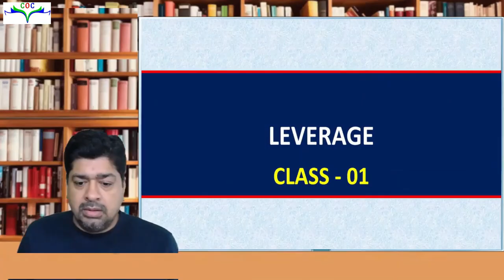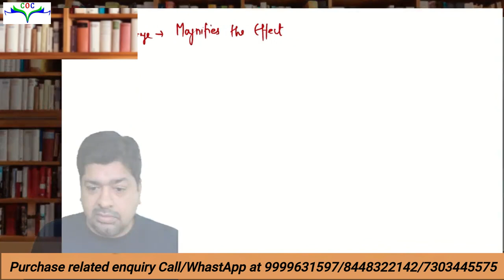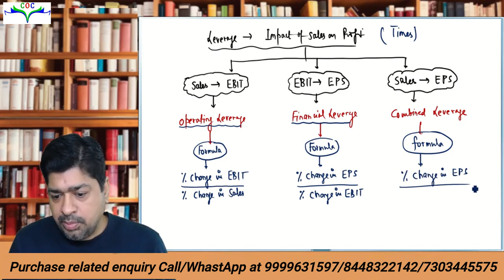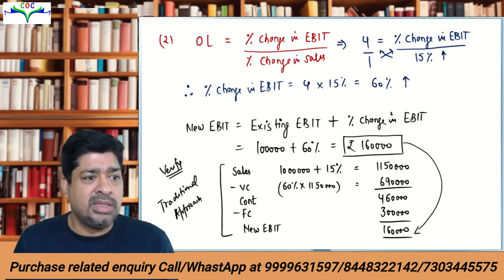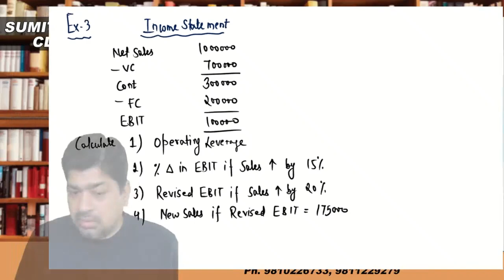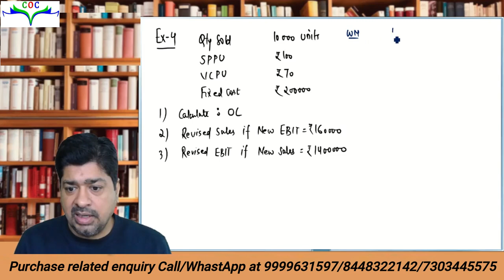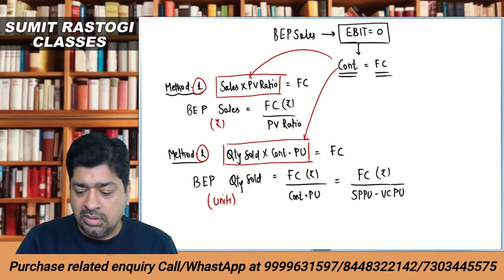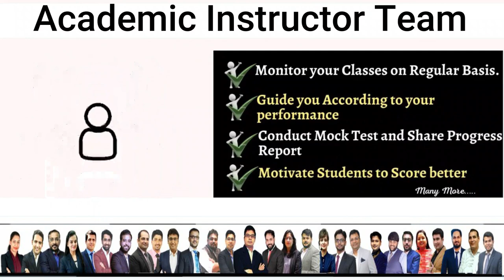LEVERAGE | CMA INTER GR - 2 | BY CMA SUMIT RASTOGI SIR